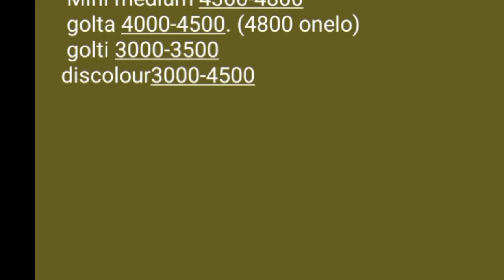Live HYDERABAD APMC ONION REPORTS 17/10/2020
Live HYDERABAD APMC ONION REPORTS